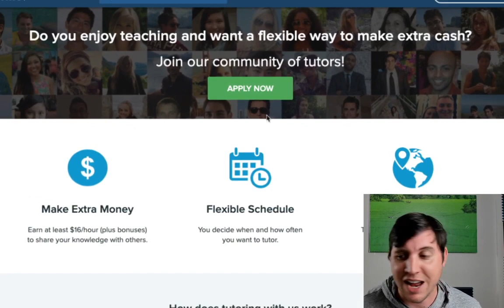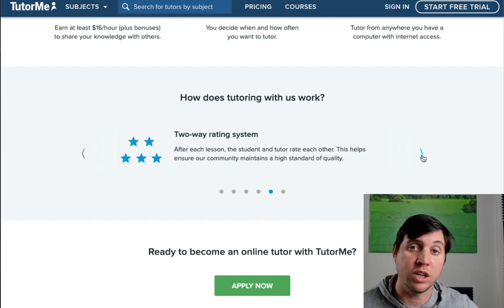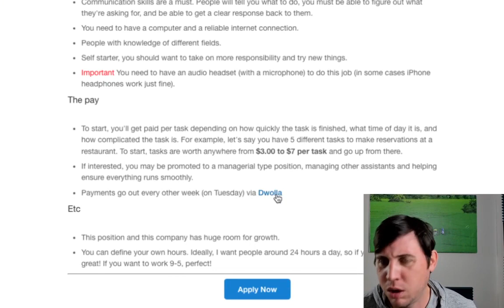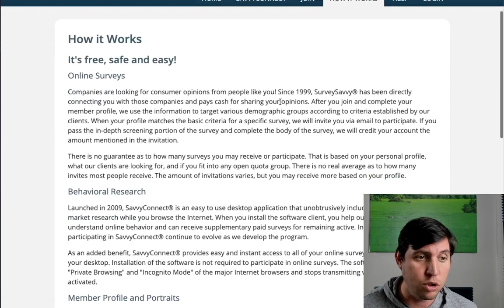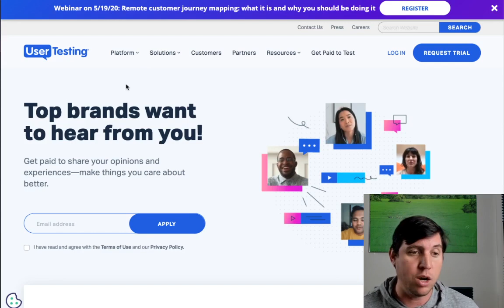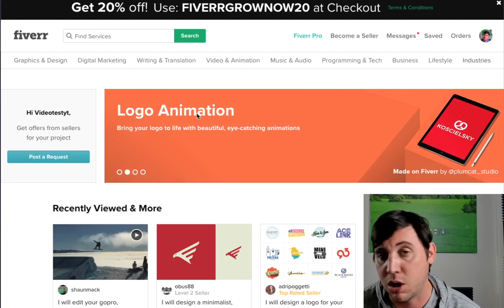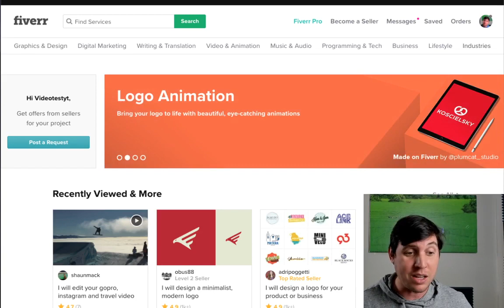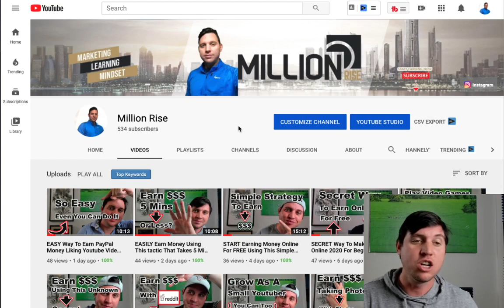5 EFFORTLESS Online Jobs 2020 For Students That Pay $16+/Hr Working At Home (Make Money Online)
5 EFFORTLESS Online Jobs 2020 For Students That Pay $16+/Hr Working At Home (Make Money Online)